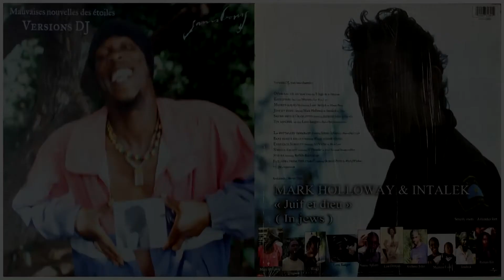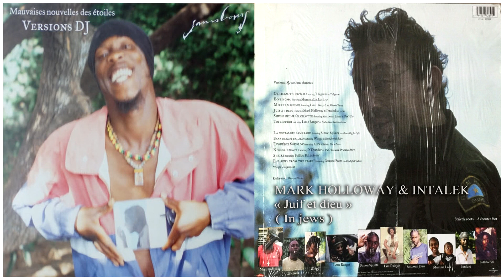MARK HOLLOWAY & INTALECK - Juif Et Dieu (Jews)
Gainsbourg - Mauvaises nouvelles des étoiles (Version Dj)
A4 - MARK HOLLOWAY & INTALECK "Juif Et Dieu" (Jews)